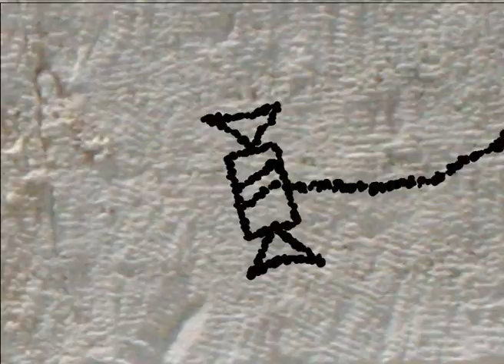Together animation film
Two little girls are always together. Until one day one of them wants to try being on her own.

Film by Tatiana Moshkova, Marina Moshkova, Evgenia Golubeva